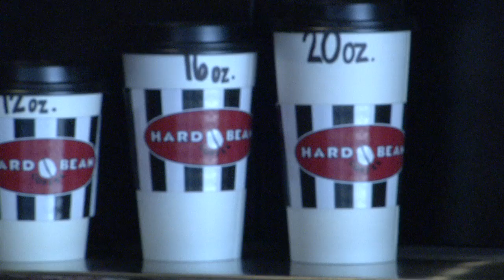Hard Bean Coffee Lumberton TX Testimonial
Testimonial video featuring Diane Martin, owner of Hard Bean Coffee in Lumberton, TX, expressing her enthusiastic appreciation of the Hard Bean business model and company founder Scott Bortz, who provided in-depth on-site training.